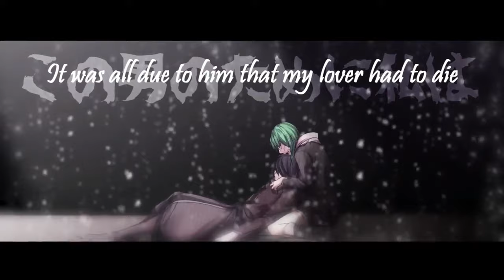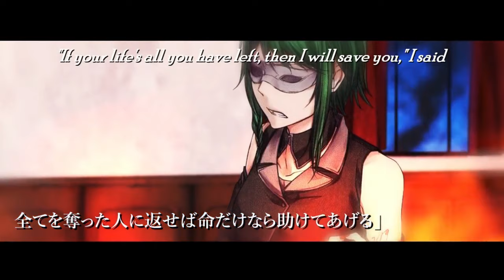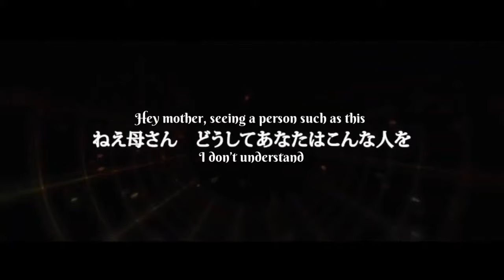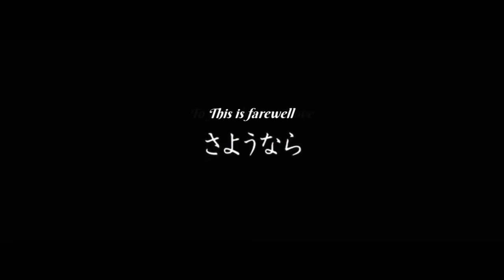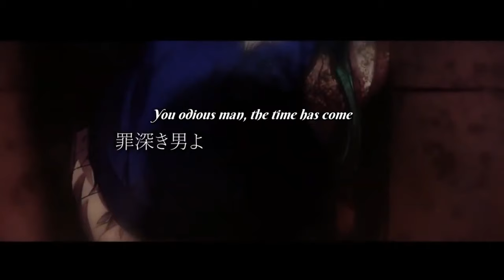【GUMI SynthV】Muzzle of Nemesis【SynthesizerV English Cover】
She is here!!!

And since we're out here covering Gumi songs, this was a given for me. I did have a version with the Japanese lyrics, but soundcloud does not believe in covers, apparently ; - ;

PV and thumbnail design by Mario GaGabriel
Lyrics by Octo
UST by Suzukiaen